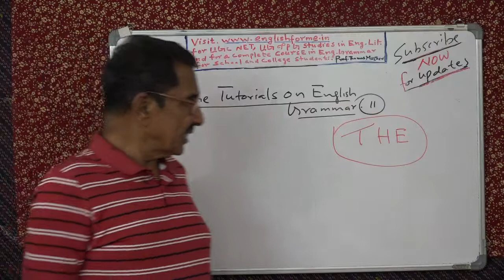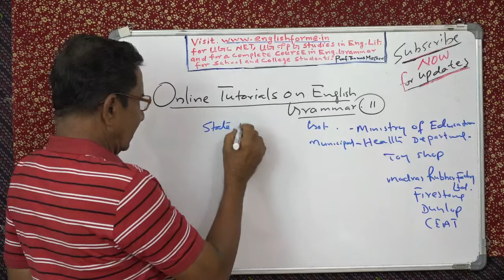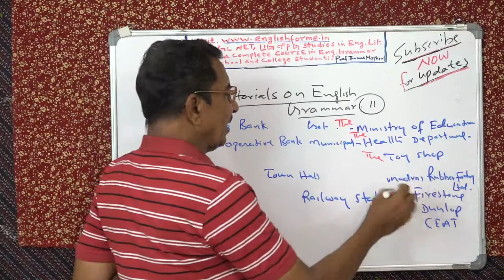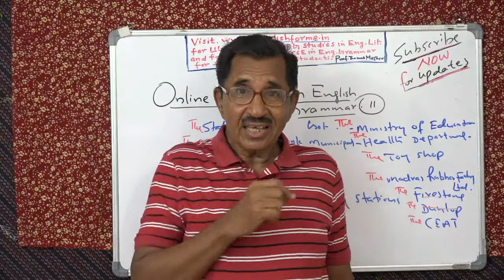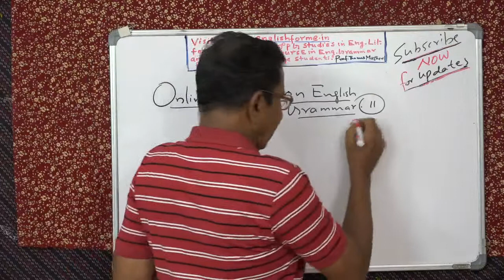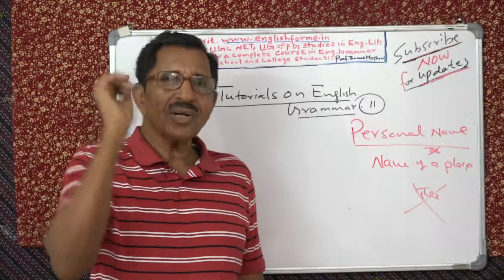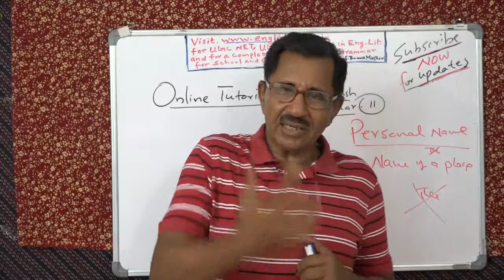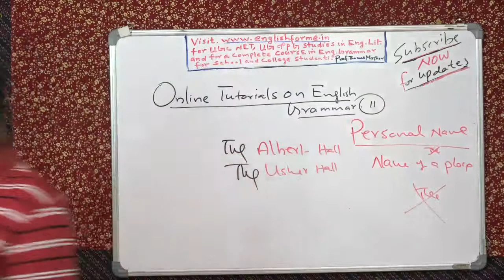English Grammar Tutorials No. 11 by Prof. Thomas Mathew.